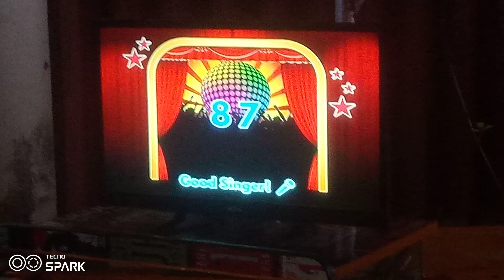platinum karaoke reyna 3c score 87